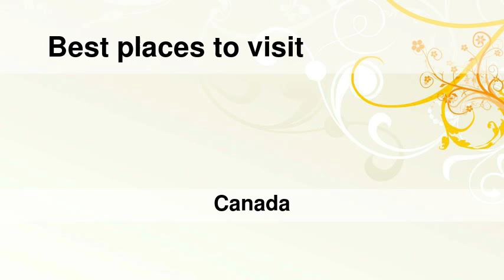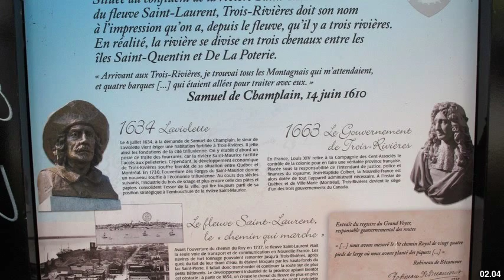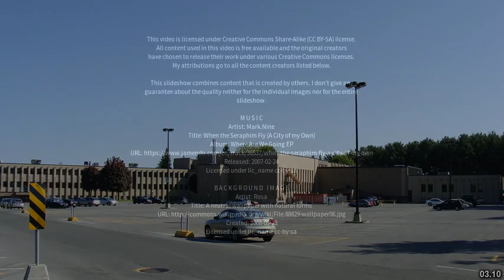Best places to visit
Best places to visit - Trois-Rivières (Canada) Best places to visit - Slideshows from all over the world - City trips, nature pictures, etc.